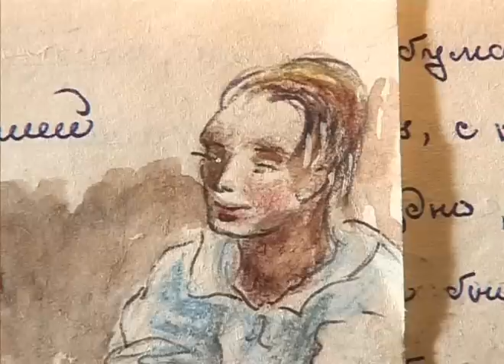Ефросиния Керсновская. Житие_chunk_2.avi